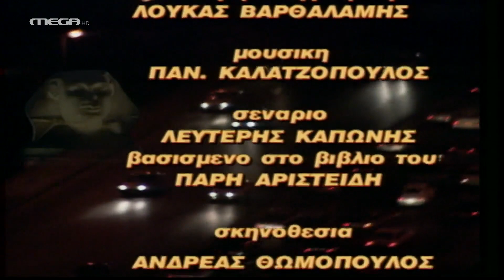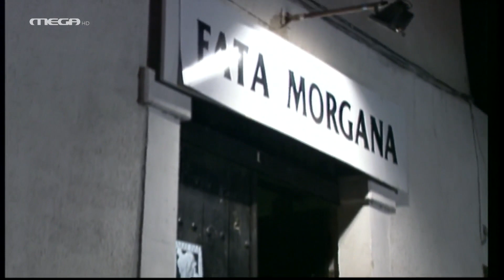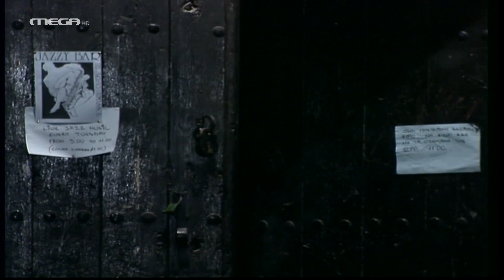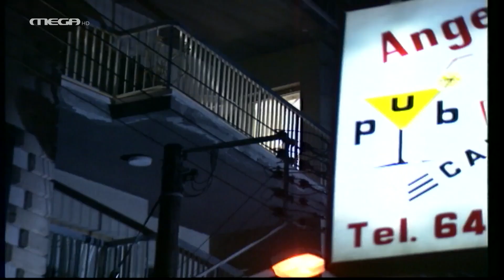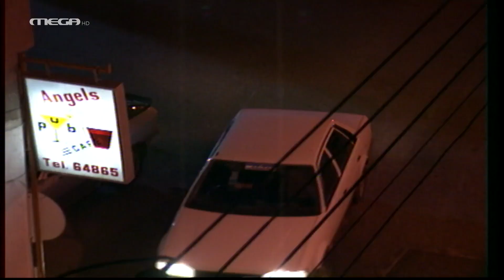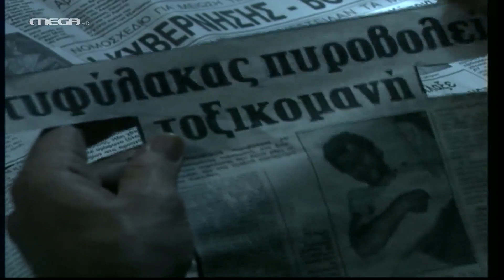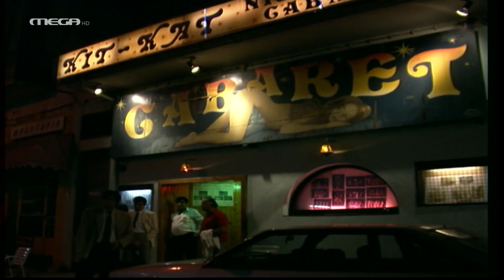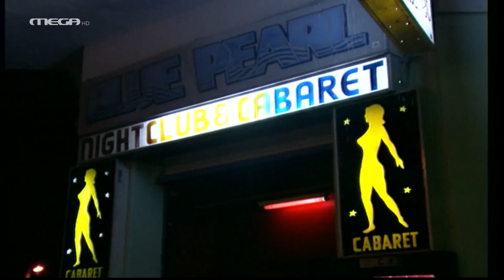Η Αγάπη της Γάτας - Επεισόδιο 5 HD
Ο ντετέκτιβ Ζάρας ακολουθεί τα ίχνη ενός κυπριακού πλοίου που έχει εξαφανιστεί. Οι έρευνες του τον οδηγούν σε μια φυλακή της Βόρειας Αφρικής, όπου κρατείται το πλήρωμα. Μια όμορφη και μυστηριώδης γυναίκα εμφανίζεται. Θα τον βοηθήσει ή θα είναι η καταστροφή του;

ΣΥΝΤΕΛΕΣΤΕΣ
Πρωταγωνιστούν: Γιάννης Βούρος, Βάνα Μπάρμπα, Γιώργος Βογιατζής, Νίκος Καλογερόπουλος, Χρήστος Τσάγκας, Κωνσταντίνος Τσάκωνας, Απόστολος Σοφιανός, Τέτα Ντούζου, Χριστίνα Παππά, Γκέλυ Γαβριήλ, Χρήστος Νάτσιος, Βαγγέλης Καζάν